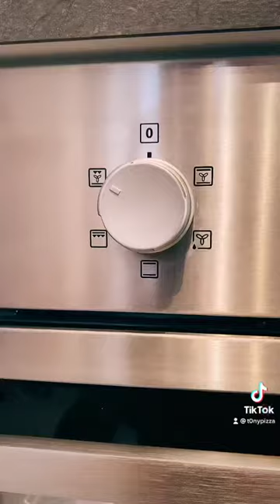Tutorial Pizza napoletana nel forno di casa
Impasto diretto 62% di idratazione 50% caputo nuvola 50 % petra